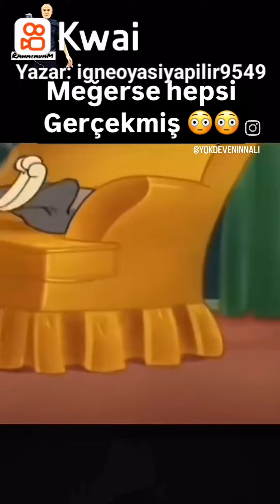müjgan football viralnews müjgan